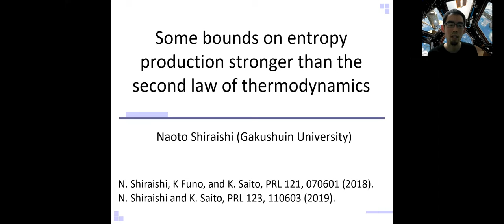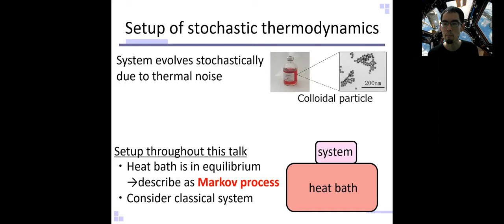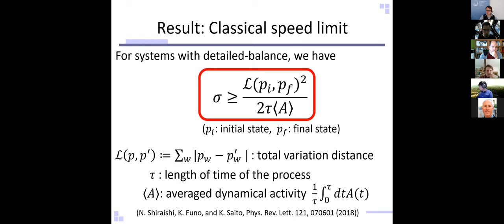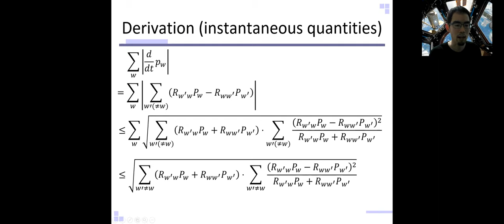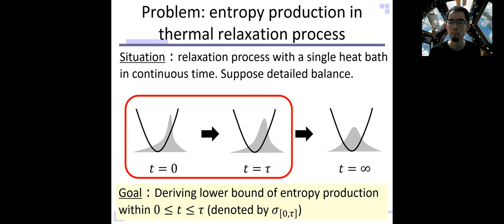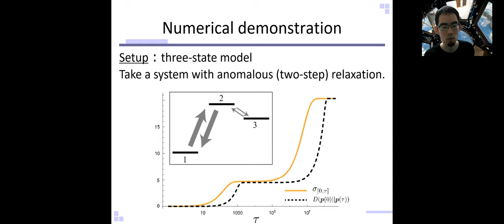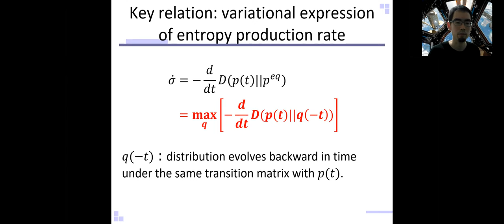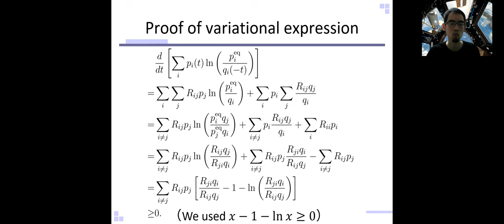Naoto Shiraishi @ CSH Online Workshop Stochastic thermodynamics of complex systems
"Some bounds on entropy production stronger than the second law of thermodynamics"
Naoto Shiraishi, Gakushuin University